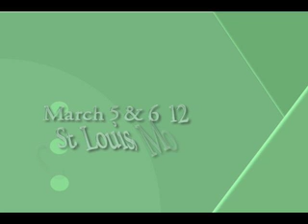Deaf Rally 2012